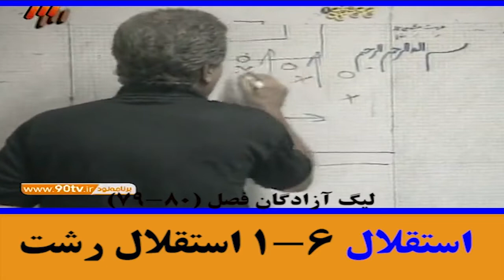آخرین فصلی که استقلال نیم فصل را بدون شکست گذراند (فصل 80-79 لیگ آزادگان)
در این پست خلاصه ای از اتفاقات نیم فصل 80-79 آورده شده است جایی که استقلال یک نیم فصل را بدون شکست طی کرد و در انتهای فصل به مقام قهرمانی آخرین دوره لیگ آزادگان دست یافت.